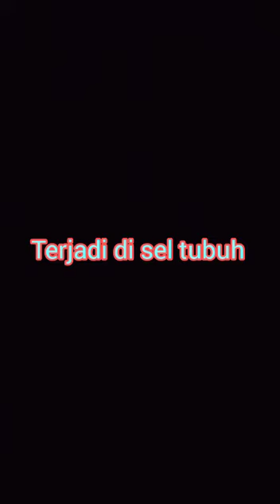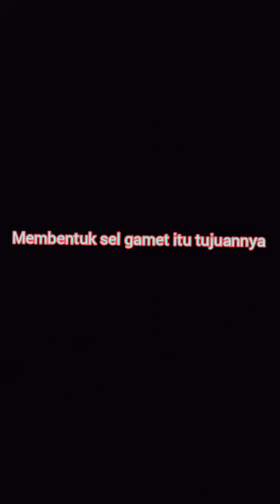Cover Lagu Pembelahan Sel - Nur Agnia IXb MTs As-Sa'adah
Pembelahan sel merupakan proses ketika sel membelah diri menjadi dua atau lebih. Ini terdiri dari dua macam, yaitu pembelahan mitosis dan meiosis.